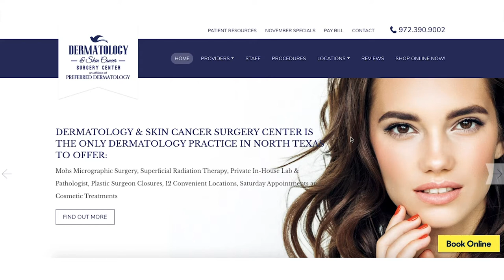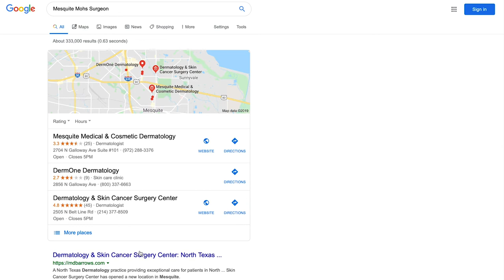Dallas Video Production | Frozen Fire Films Client Testimonial